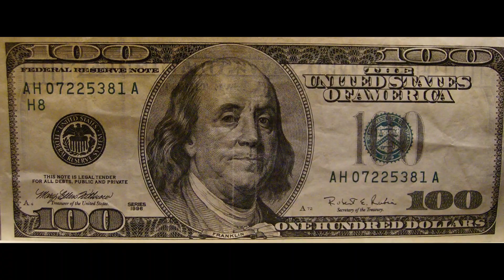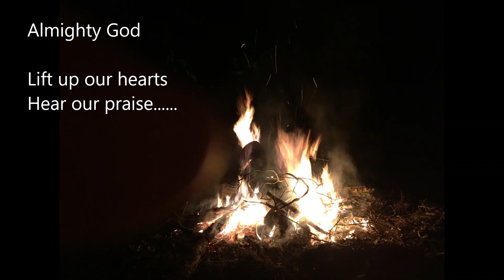Thrown Praise at Paradise Lake - JeDye Releases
Remembering Charles William Dye (b. 12/11/1920 d. 12/4/1996).
Photographs taken by his widow, Judy E. Dye, and his son, Terry L. Dye. Music created by Judy E. Dye (using Sonar 3). Video crafted using Microsoft Photos (recommended as a great replacement for the discontinued Windows Media Encoder) on Windows 10 OS.
Note, the flag was presented at the funeral of C. W. Dye on 12/7/1996 (not 12/11/1996 as shown in the video.)

Lyrics by Judy E. Dye:
(Lyrics and melody are "thrown" from prompter to congregation)

Almighty God, lift up our hearts, and ‘though we mourn, hear our praise.
This life you've given is life that you will take away.
The deepest mys'try, Your plan, only You can know.
From joy and sorrow, a river of tears shall flow.

[Chorus]
We praise your holy name, Lord,
   We sing in praise your holy name, Lord,
      (We sing in praise your holy name.)
For we are never alone.
   For we will never be alone.
You're with us. You take us home.

You give us strength to make this journey and we carry on.
May peace surround us, and keep us ‘til the new day dawns.

[Repeat Chorus]

   Almighty God,
Lift up our hearts – hear our praise.